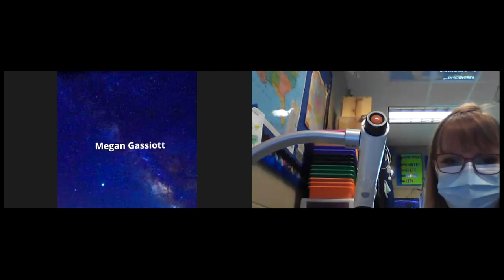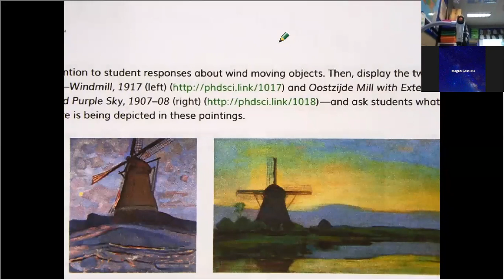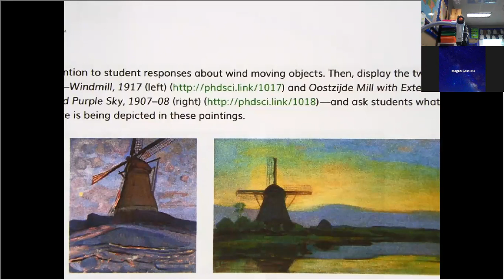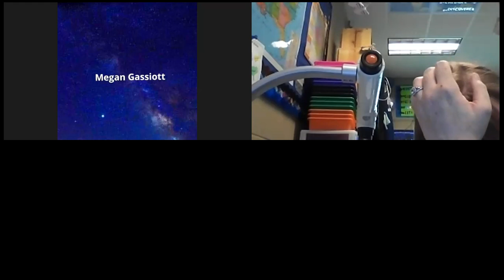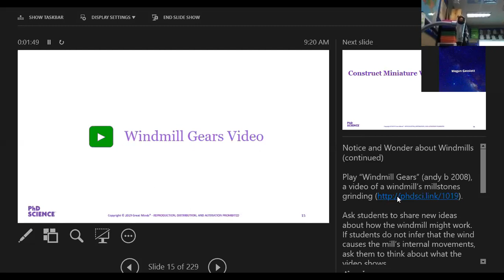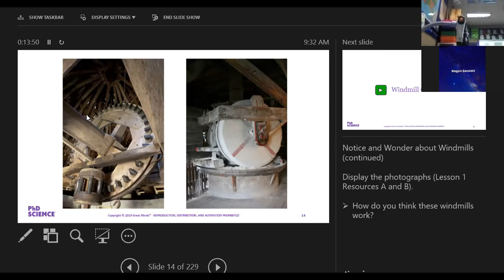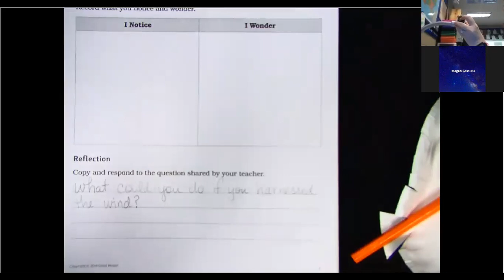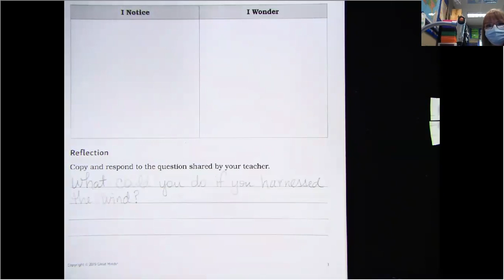Module 2: Lesson 1 PhD Science Windmills Harness the Wind